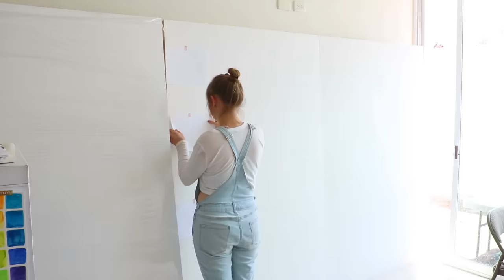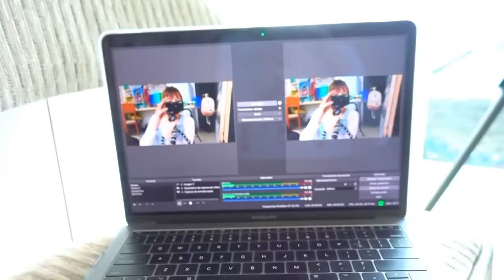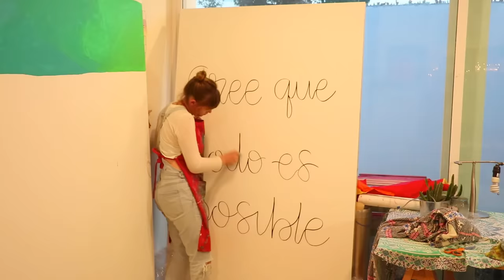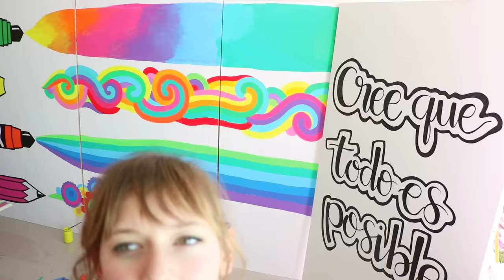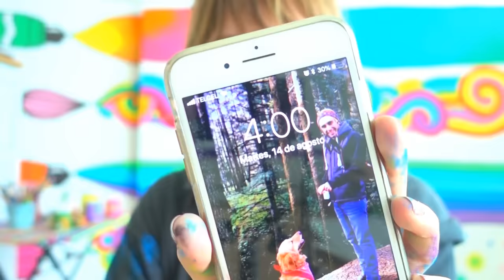24 HORAS PINTANDO SIN PARAR! 😰🎨 NO SALI DE MI TALLER DE ARTE!!!